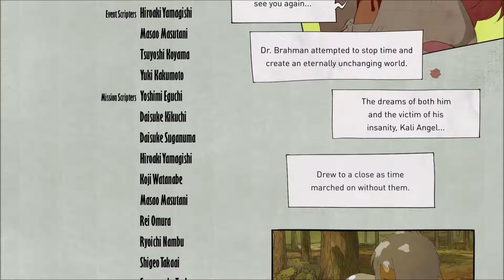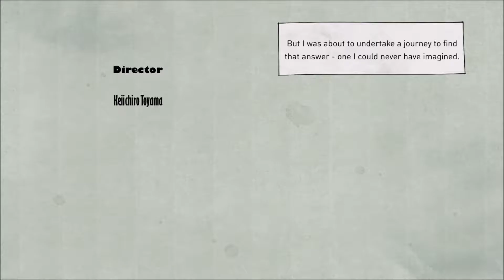Gravity Rush 2 Gameplay Walkthrough Part 19 - E20 (PS4)1080p60HD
Gravity Rush 2 Gameplay Walkthrough Part 19
Gravity Rush 2 Episode 20